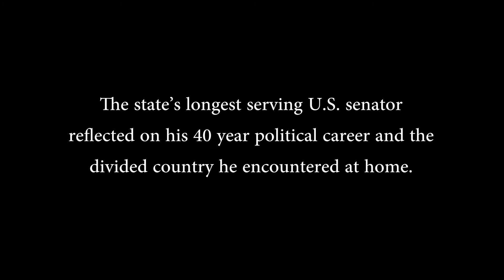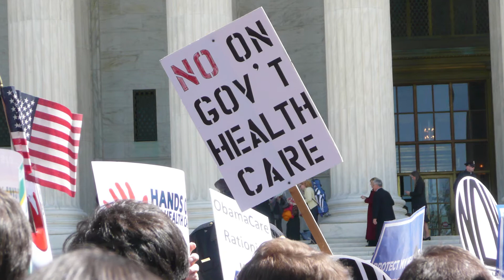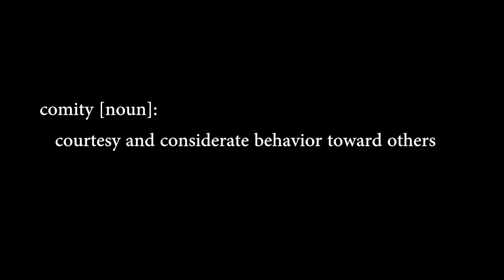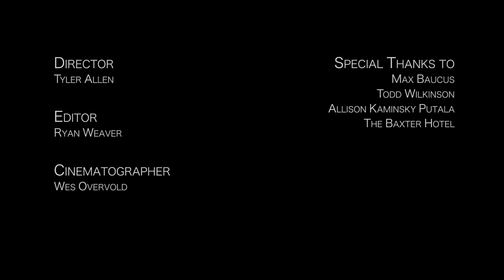Max Baucus - Mountain Outlaw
Todd Wilkinson sits down with Max Baucus, the former U.S. ambassador to China, U.S. senator and Montana political giant, to learn about his legendary career and his take on today's bitter landscape in Washington.